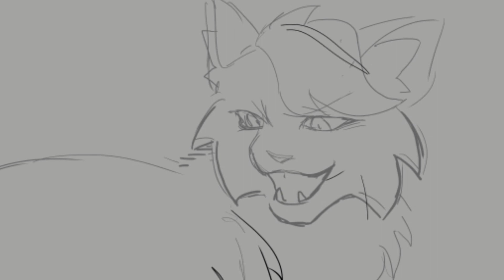All is found | Part 10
Back at reuploading